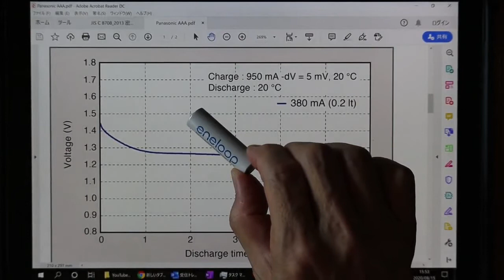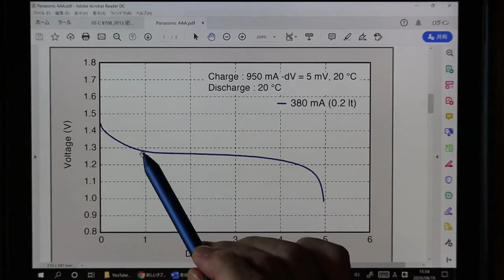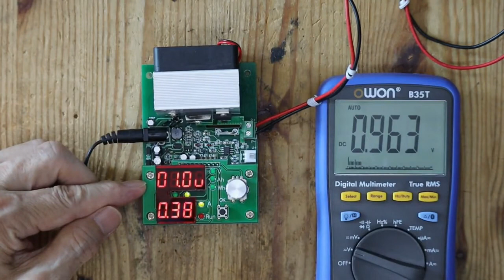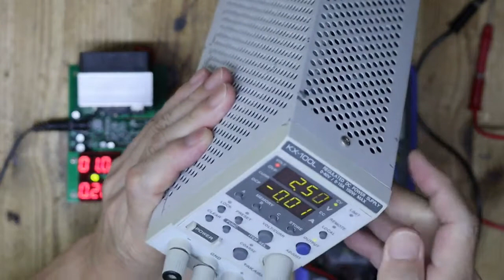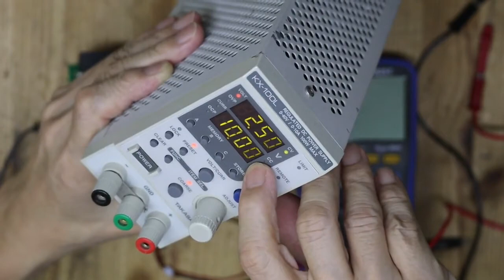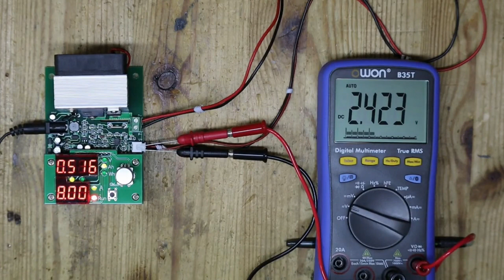中華製電子負荷の使い方と評価、その２ / Electronic load - basics and review - Part 2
今回は中華製の安価な電子負荷の使い方と評価に加え、電子負荷の基礎的な知識の紹介を入れた動画を作ってみました。長くなってしまったので３分割しました。
その２．バッテリー容量測定モードと4ワイヤー接続（10:10）--- この動画

この動画に直接入られてしまった場合はその１からご覧いただくと分かりやすいと思います。